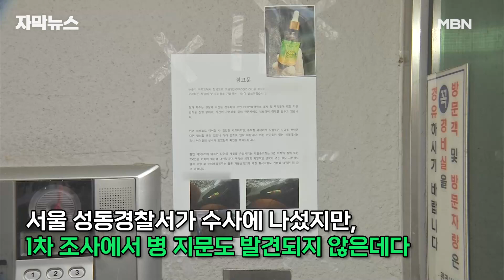[단독] 방탄유리 '와장창' 혹시 새총 테러? | 이슈픽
밤사이 아파트 주차장에 세워둔 차량 창문에 구멍이 뻥 뚫려 있다면 얼마나 황당할까요?

경찰이 새총 테러 가능성을 배제하지 않고 용의자를 쫓고 있습니다.